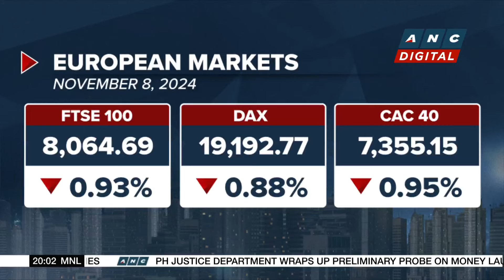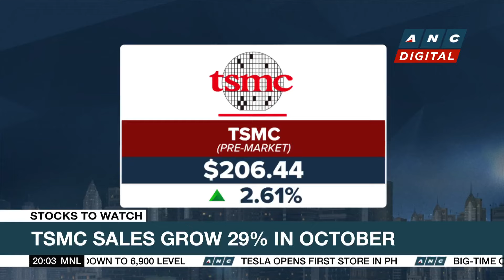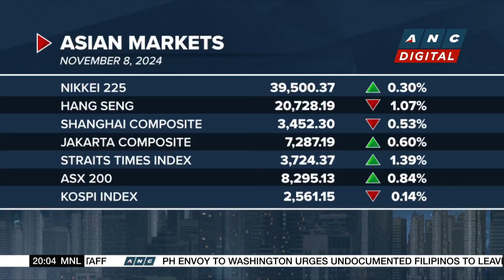European markets see losses a day after the U.S. Fed delivers quarter point cut as expected | ANC